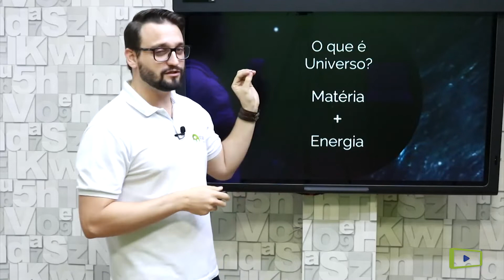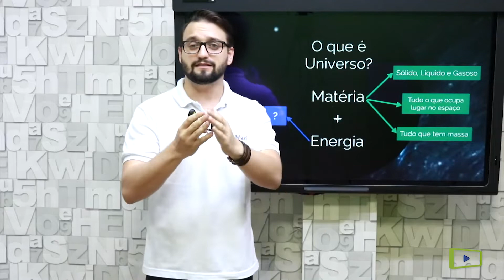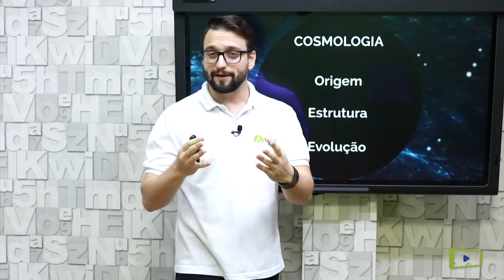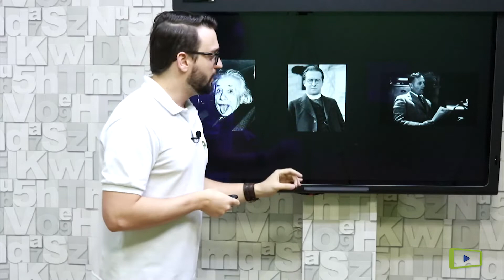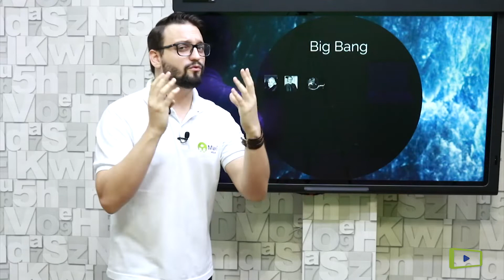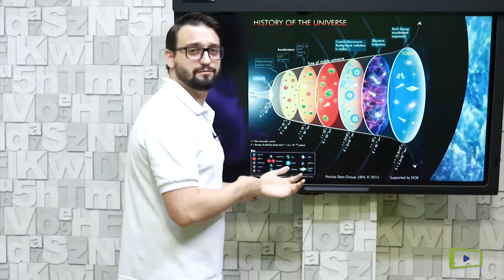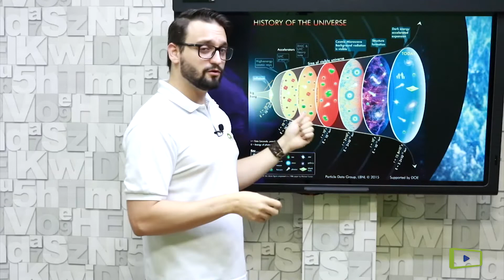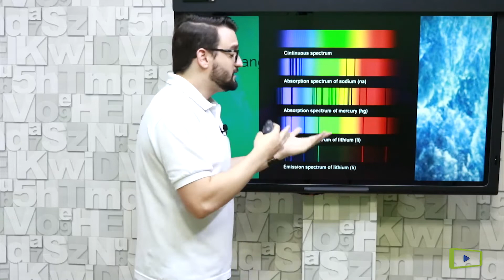A Evolução do Universo na Teoria da Ciência - Aula 01 l Maximizando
Hoje se inicia uma nova fase do Maximizando onde o nosso tutor Fernando Massarotti, traz para vocês um pouco sobre a Evolução do Universo na Teoria da Ciência.

Não perca essa oportunidade de aprender um pouco sobre a origem do universo bem como os cientistas que a criaram. Citamos as teorias e fatos que levaram a nossa concepção de como tudo o que existe teve origem. Então embarque conosco nessa viagem pelo cosmos e se prepare para essa onda de conhecimento.